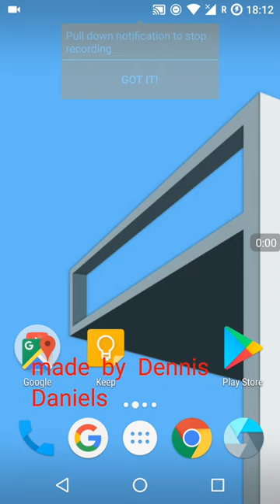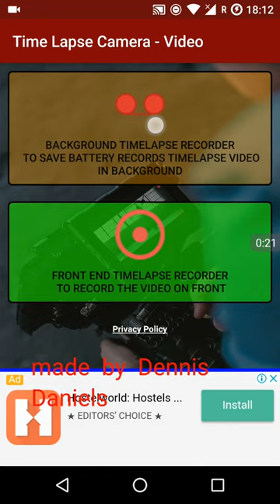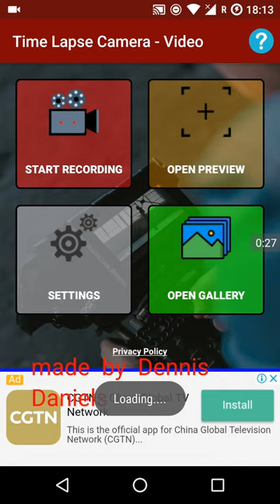Time lapse on Android UI and UX issues